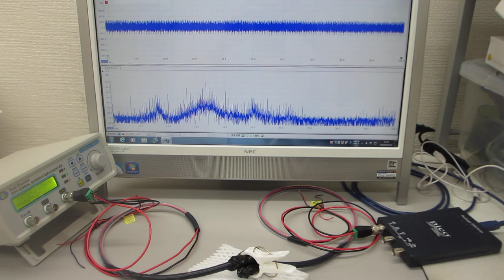超音波発振制御プローブの送受信テスト（表面弾性波の伝搬制御技術 ultrasonic-labo）